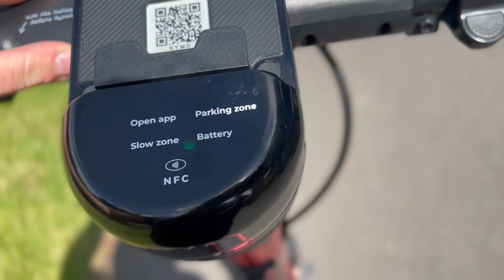Exploring our home city | VOI SCOOTERS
Join Louise and Hanna today on their first ever scooter ride using Voi Scooters. Hanna fell off the scooters in the middle of a busy street, we travelled to Liverpool city centre and 2 different parks, Louise’s scooter wouldn’t go as fast as Hanna’s due to the ‘slow zone’ and Hanna hacking the Voi scooter system by going into aeroplane mode!

Tracks: Coopex - Over the Sun (Pt.2)